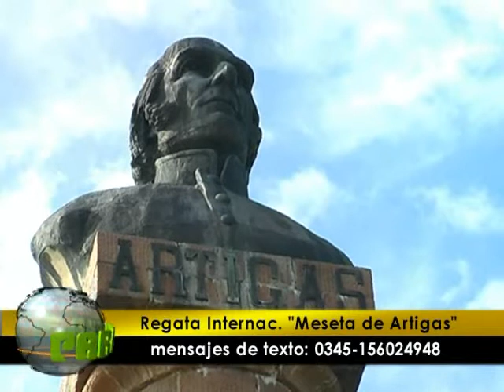programa Paralelo31tv 363 bloque 3.wmv